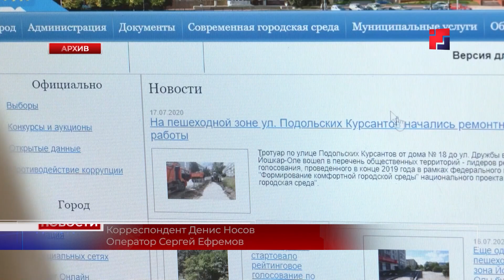Марипарк стал одним из лидеров голосования по программе «ФКГС» на 2023 год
В Йошкар-Оле подвели итоги рейтингового голосования по программе формирования комфортной городской среда. Йошкаролинцы выбирали общественные пространства, которые будут благоустроены в 2023 году. Свои голоса за различные варианты отдали около сорока тысяч жителей столицы, что говорит о высоком интересе к проекту и неравнодушии к будущему Красного города. Мои коллеги встретились с кураторами победивших проектов и оценили степень готовности к дальнейшей работе.